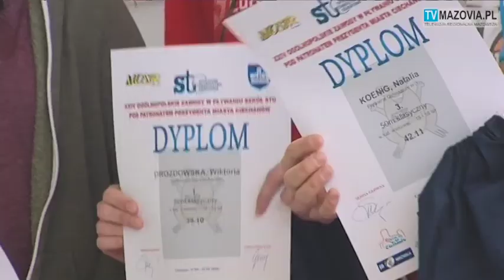OGÓLNOPOLSKIE ZAWODY PŁYWACKIE W CIECHANOWIE.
XXIV Ogólnopolskie Zawody Pływackie Szkół STO, odbyły się pomiędzy 23, a 25 marca, w Ciechanowie. W sportowych zmaganiach, wzięło udział prawie 500 pływaków z całej Polski.